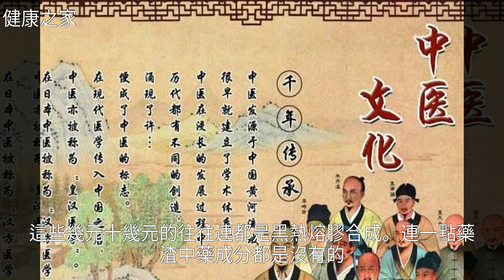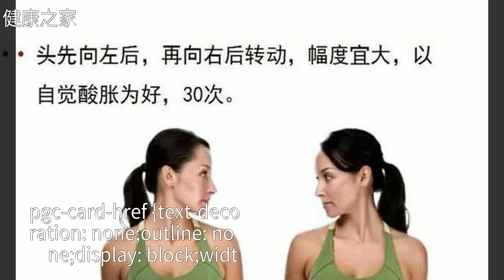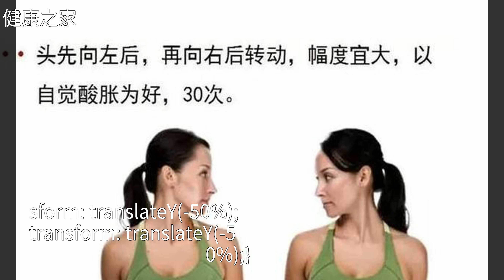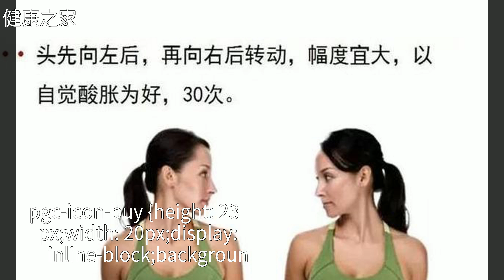頸椎患者要警惕，手指發麻沒當回事，沒想到卻發展成嚴重頸椎病！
頸椎患者要警惕，手指發麻沒當回事，沒想到卻發展成嚴重頸椎病！頸椎患者要警惕，手指發麻沒當回事，沒想到卻發展成嚴重頸椎病！頸 椎 病 , 穴 位 , 推 拿 , 睡 眠 , 中 醫